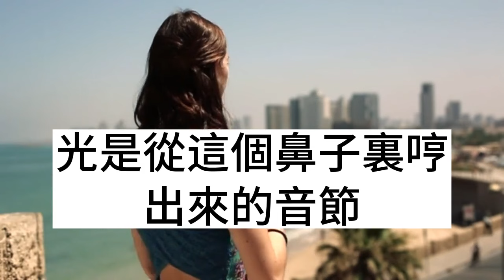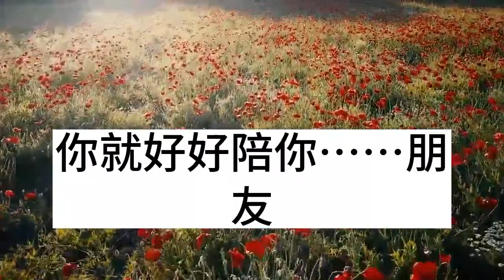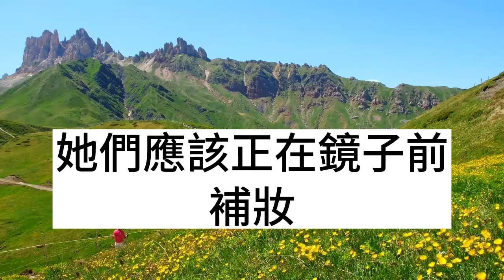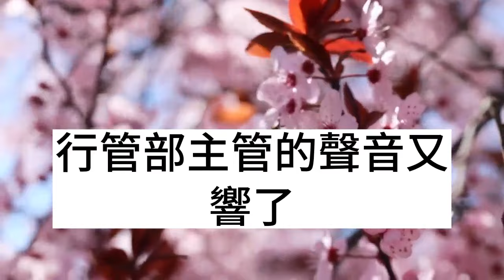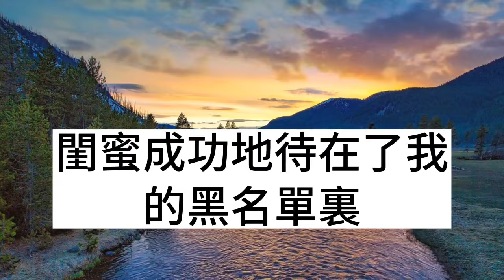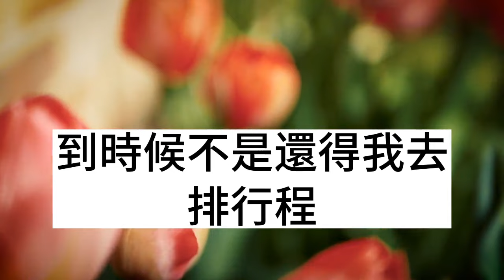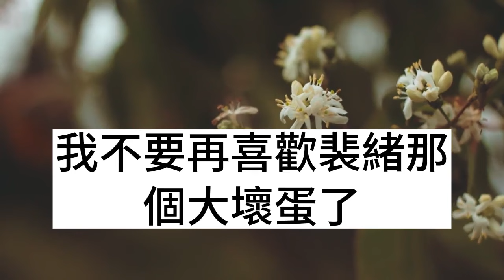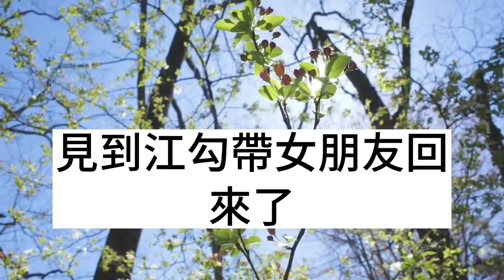去新公司上班，老闆竟然是閨蜜的二叔，身負億萬資產的年輕總裁，當著財經訪談記者的面，深情款款向我告白！枫林晚霞